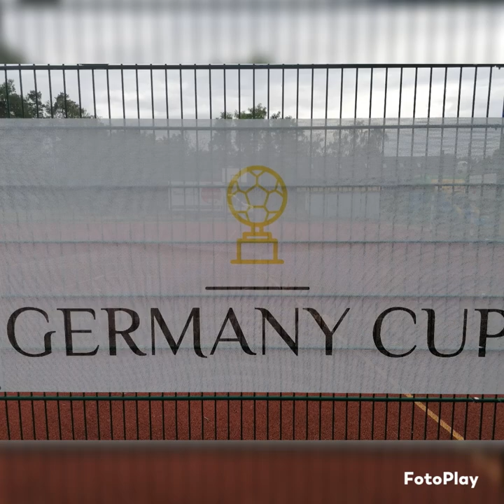Olimpia Wtelno - Germany Cup